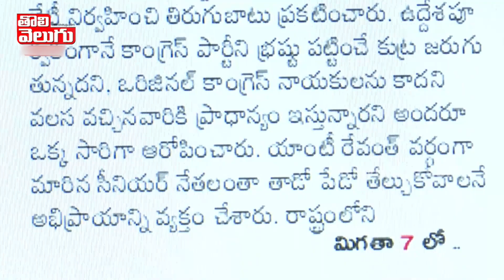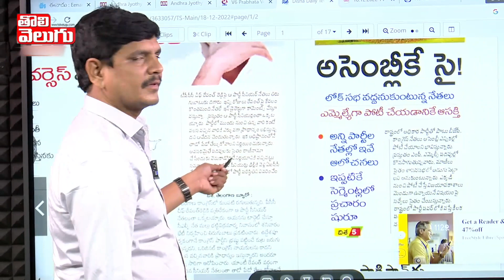ఒరిజినల్...ఒరిజినల్...ఒరిజినల్ తాడో పేడో తెలిపోద్ది ఇక | Sr Leaders Meeting Against Revanth Reddy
ఒరిజినల్...ఒరిజినల్...ఒరిజినల్ తాడో పేడో తెలిపోద్ది ఇక | Sr Leaders Meeting Against Revanth Reddy | Tolivelugu TV